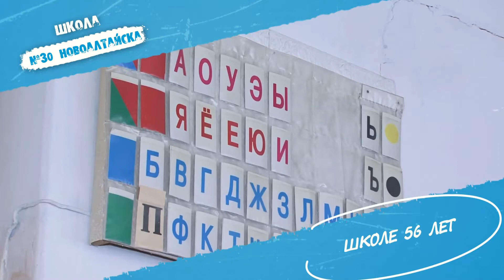«Правила жизни. Дети»: почему студент бедный?